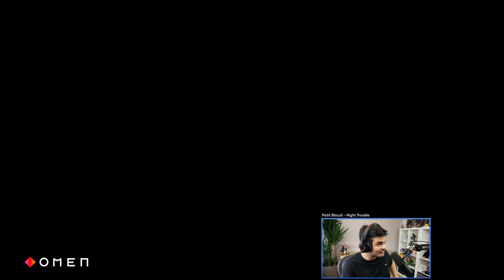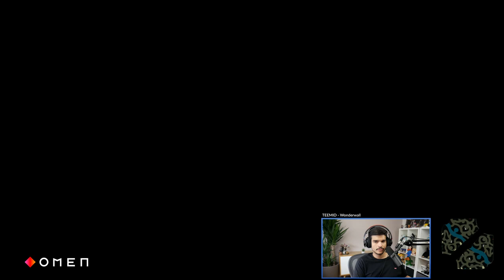REPRISE DE LOL EN DUO AVEC IMSOFRESH